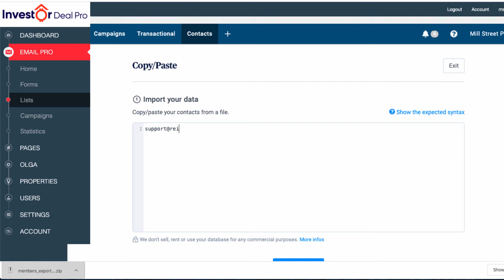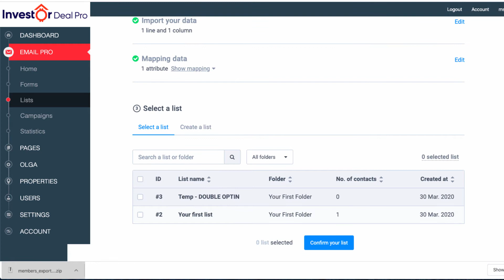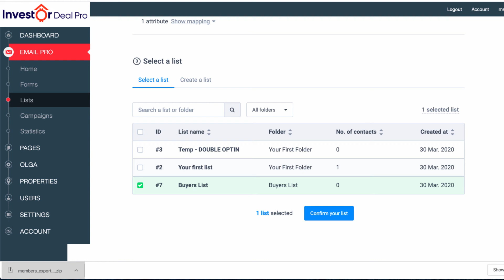[Investor Deal Pro] SendInBlue Validation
This video will walk you through the second part of the validation process.